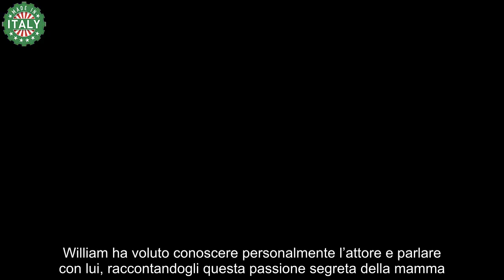Lady Diana, dopo anni spunta il retroscena passione segreta per l’attore di Hollywood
Dopo molti anni dalla morte di Lady Diana spunta il retroscena sulla sua passione segreta per l’attore: ecco di chi si tratta.

La Principessa diana era presa del meraviglioso attore di Hollywood. Ecco cosa è successo e come mai il retroscena spunta solo dopo tanti anni: la verità sulla sua passione segreta.